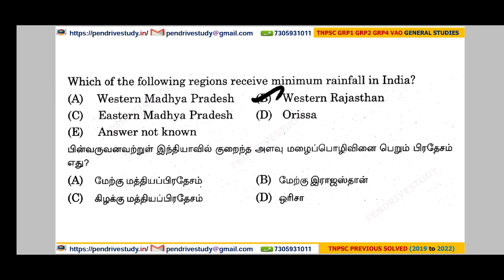tnpsc 2022 question paper | tnpsc previous year question paper pdf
tnpsc materials

tnpsc 2022 question paper,
tnpsc answer key,
tnpsc previous year question paper group 2,
tnpsc previous year question paper group 4,
tnpsc previous year question paper pdf,
tnpsc previous year question papers with answers in tamil pdf,
tnpsc question paper,
tnpsc previous year maths question paper pdf,